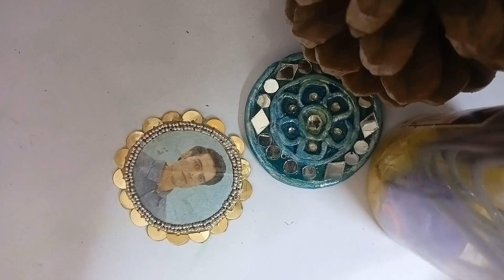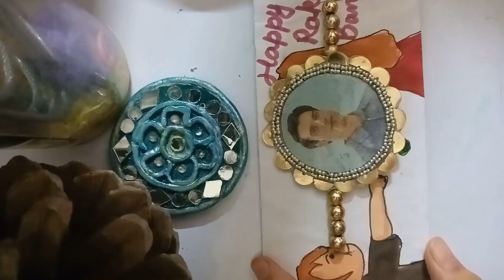DIY photo rakhi|so easy to make|youtube diy rakshabandhan Noorcreation yt #